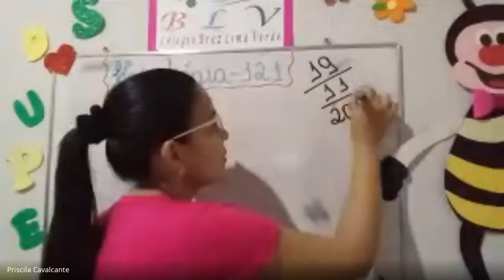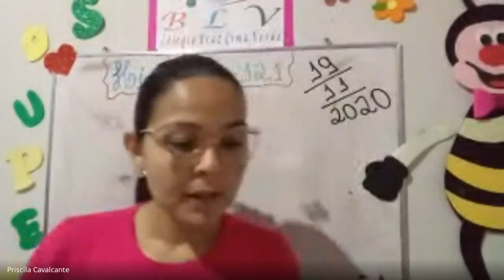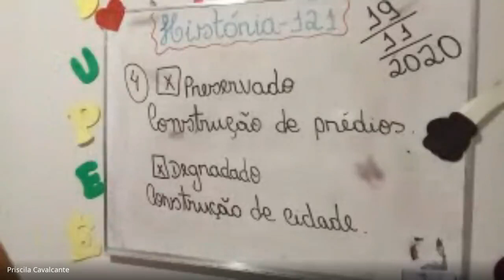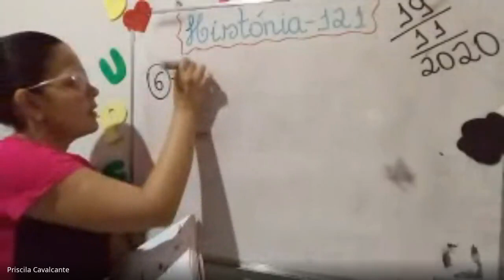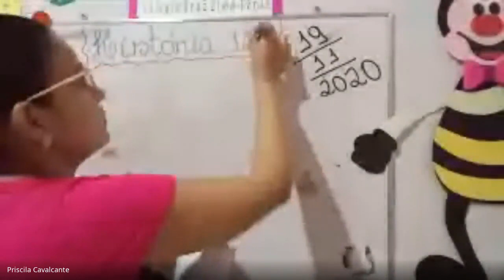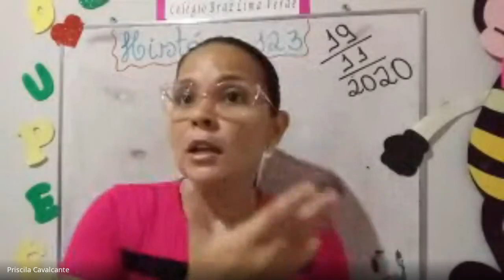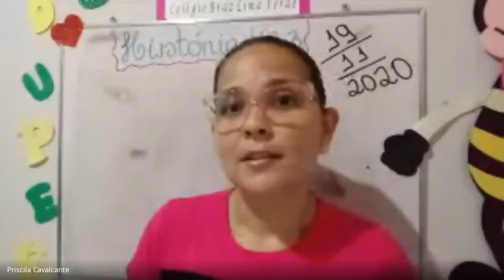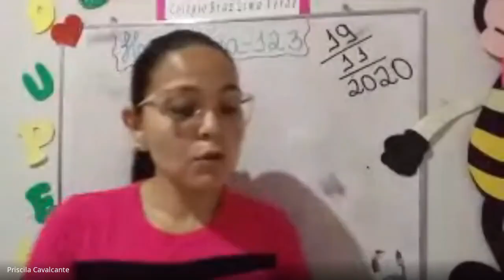19/11/2020 - História - 2º ano